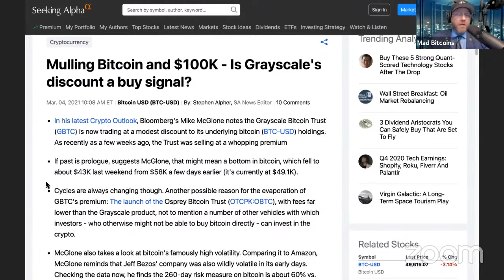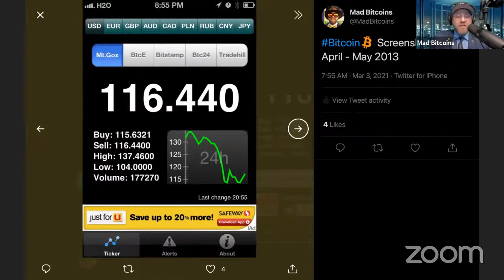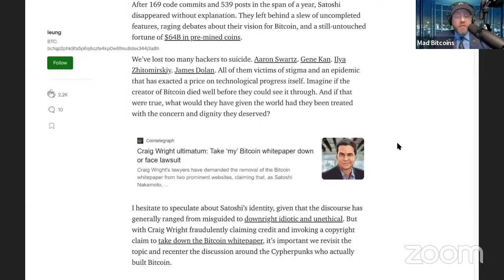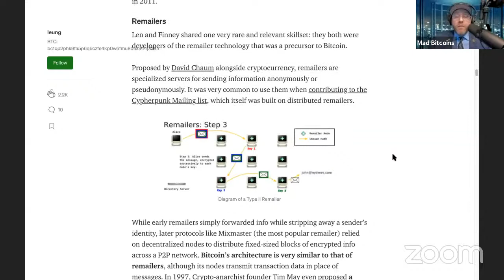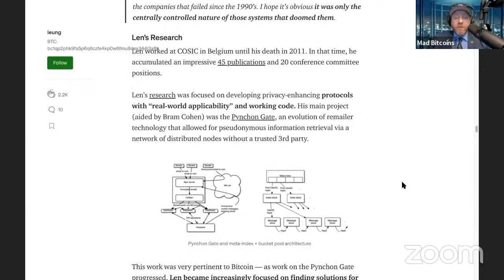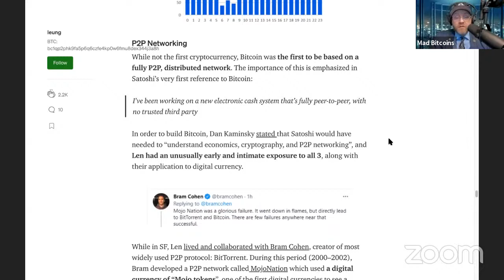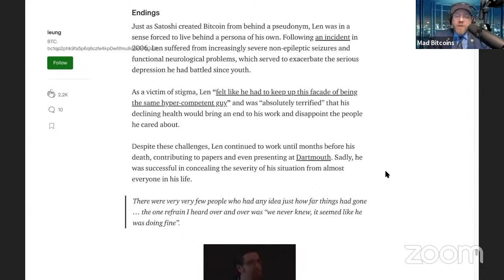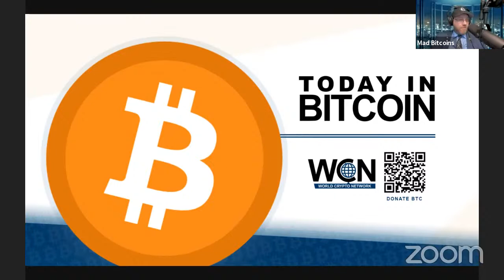Bitcoin to Infinity - TiB (Mar 4, 2021)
United States Dollar ⇄ Bitcoin (Satoshis) - xSATS by DJ Booth

Bitcoin will eventually be a global currency - and a $1 million price target within the next 10 years is 'very reasonable,' Kraken CEO says | Currency News | Financial and Business News | Markets Insider

Mad Bitcoins on Twitter: "people to predict Bitcoin to Infinity -- @MadBitcoins, @adam3us, @maxkeiser .? / Twitter

Mulling Bitcoin and $100K - Is Grayscale's discount a buy signal? (Cryptocurrency:BTC-USD) | Seeking Alpha

Mad Bitcoins on Twitter: "@Melt_Dem I have already called Infinity. We will absorb all of the world’s value. First we will build the cart. Then we will build the horse. / Twitter

Why bitcoin could triple over next year - CNN Video

Mad Bitcoins on Twitter: "@CarpeNoctom @BrunoPro79 I've already called Infinity as the top. Too late." / Twitter

Ben Arc ️ on Twitter: "Pay bitcoin LightningNetwork invoice and turn something on! Introducing lntrigger, an updated m5stack121 with access point for easy setup Runs on @M5Stack @lnbits / Twitter

Mad Bitcoins on Twitter: "Remember the $67 top prize from @MadBitcoins 2014 Comic Con Bitcoin Costume contest? It’s worth $6,000+ now. / Twitter

Marshall Long on Twitter: "Digging through old photos. From 2013. The Butterfly Labs Jalapeno miner Bitcoin ASIC / Twitter

Mad Bitcoins on Twitter: "Bitcoin Screenshots April - May 2013 / Twitter

Peter Brandt on Twitter: "Laser eyes. The single most bearish factor I am presently considering for Bitcoin. Unbridled enthusiasm + FOMO buying usually =s deep and/or long correction Not only is it obnoxious, it is stupid If you want the world to take $BTC seriously, then stop acting like children" / Twitter

Mad Bitcoins on Twitter: "I feel like I should make a book of Street Art. / Twitter

Neeraj K. Agrawal on Twitter: "real conversation i’ve had: “bro why didn’t you tell us to buy bitcoin” “i did and you thought i was insane” “yeah but why didn't you tell us harder”" / Twitter